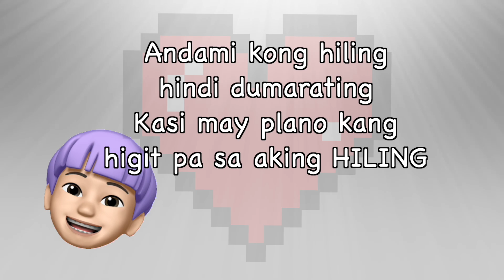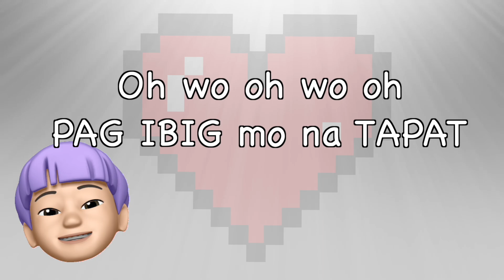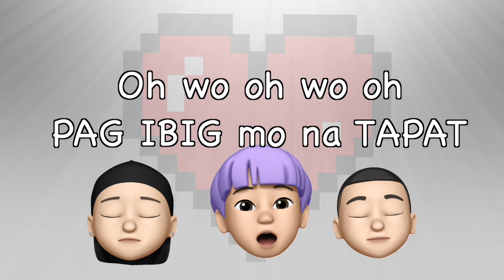GOD LOVE - Garryow Ft. Andrake Story, Gcent (Lyric Video)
THANKS GOD
HAPPY 8th BIRTHDAY ANDRAKE

Prod. by : Jeuel Param
Written by : Garryow & Gcent